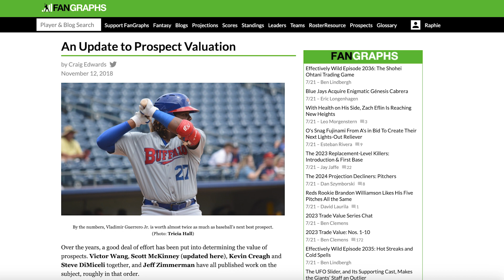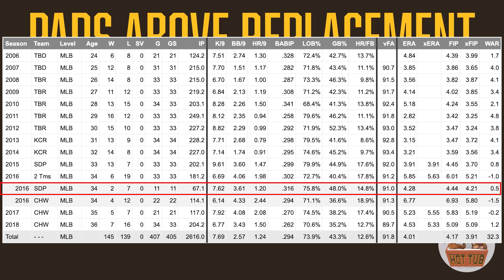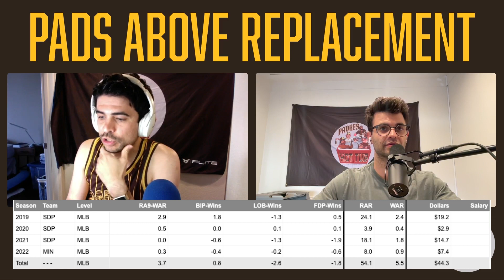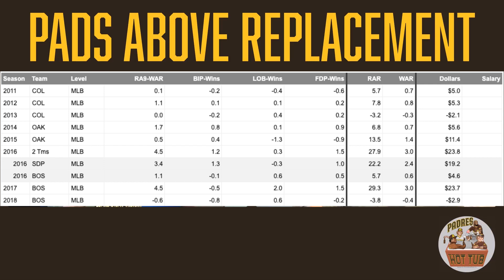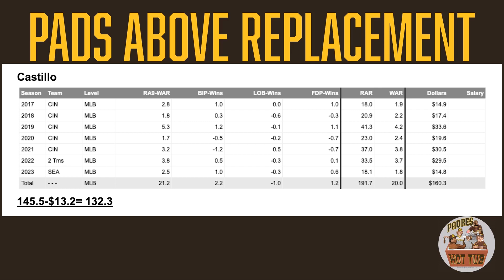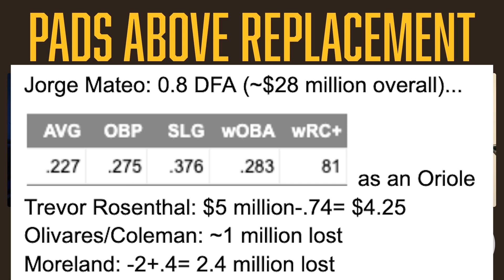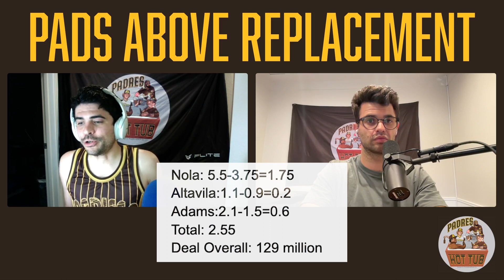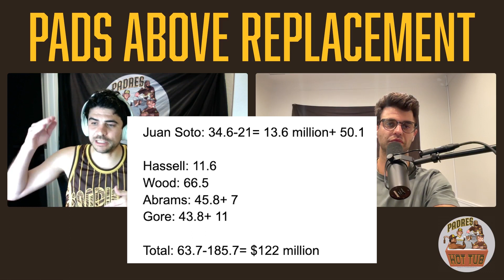AJ Preller's Trade Deadline Review | PAR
In episode 17 of Pads Above Replacement, a stathead series from the Padres Hot Tub Podcast Network, Raphie and John are back from a honeymoon break to revisit AJ Preller's trade deadlines as GM of the Padres -- how did those trades add up at the time with the information we had? How did they pan out? Strap in, because this one is a doozy.

Hosted by Raphie Cantor and John Precoda